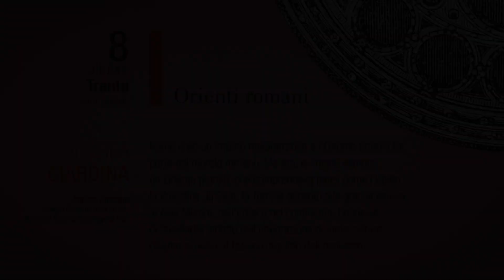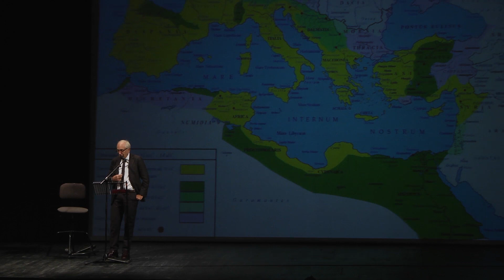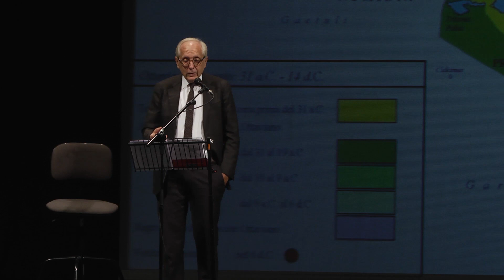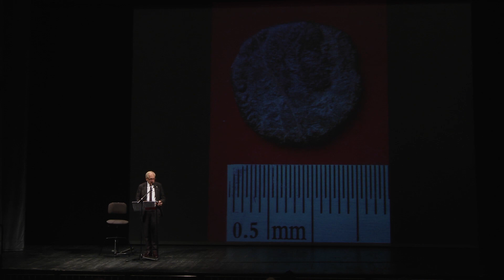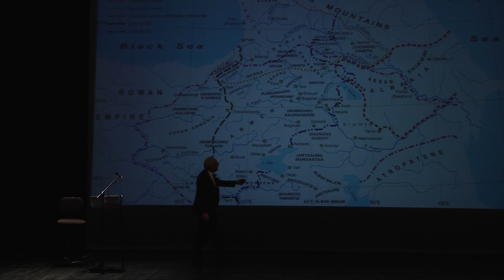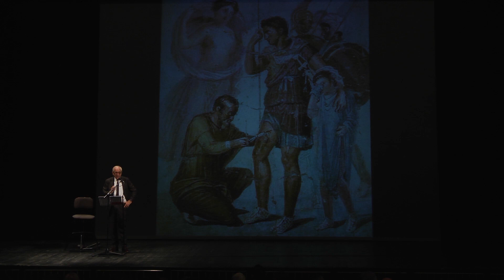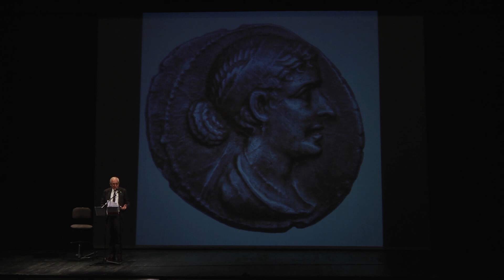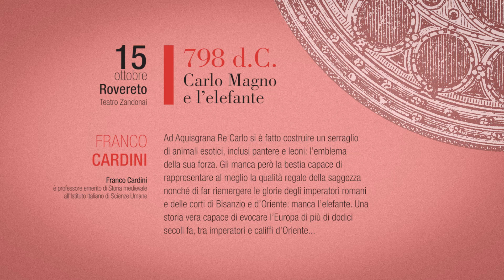Lezioni di storia 2017 (pt.10) - Andrea Giardina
LEZIONI DI STORIA 2017
puntata 10
ANDREA GIARDINA

Roma creò un impero mediterraneo e l’Oriente entrò a far parte del mondo romano. Ma era, e rimase sempre, un Oriente plurale, che comprendeva paesi come l’Egitto, la Palestina, la Siria, la Turchia accanto alla grecità estesa in Asia Minore, nell’Egeo e nel continente. Un senso di familiarità indotto dall’integrazione di tante culture diverse si univa al fascino inquieto dell’esotismo.
Andrea Giardina è professore di Storia romana presso la Scuola Normale Superiore di Pisa, presidente della Giunta centrale per gli studi storici, socio dell’Accademia dei Lincei e presidente del Comité international des sciences historiques. Si è occupato prevalentemente di storia sociale, politica e istituzionale del mondo romano, di storia della storiografia moderna e di storia della fortuna dell’antico in età contemporanea.